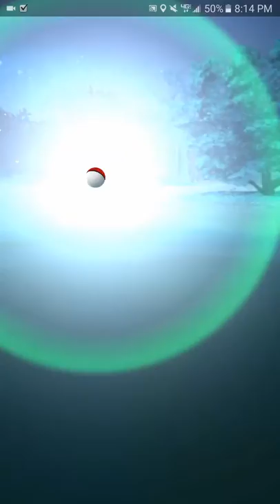Pokemans At Kroger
charmander and abra